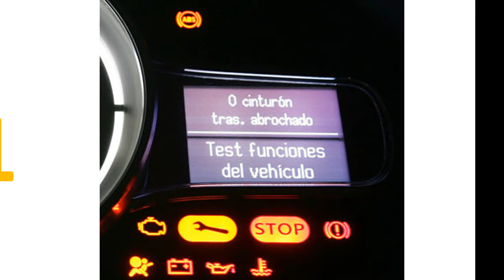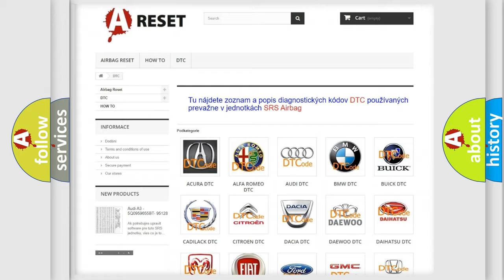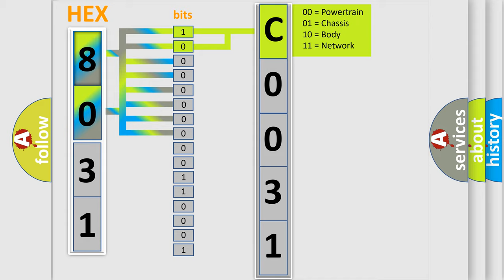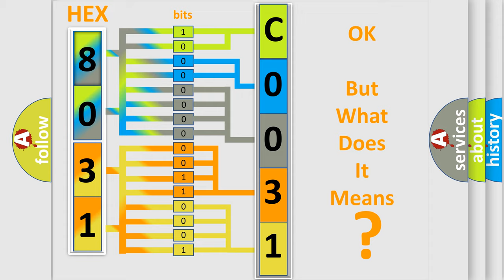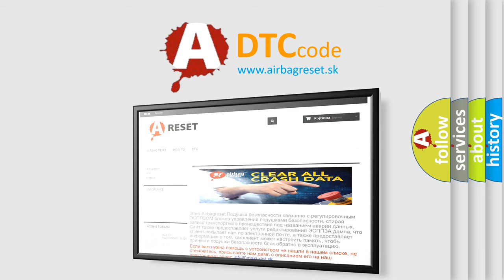DTC Fiat C0031-4A Short Explanation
Contents:
0:21 Basic DTC analysis according to OBD2 protocol standard.
1:48 Insight into programming
2:58 A diagnostically understandable description of the Diagnostic Trouble Code
3:05 Basic error definition

Make:
FIAT
Code:
C0031-4A
Definition:
Left Front Wheel Speed Sensor - Incorrect Component Installed
Description:
Anti-lock Brake System (ABS) Module detects that the wrong component is installed.
Cause:
Left Front Wheel Speed Sensor
Anti-Lock Brake System (Abs) Module
Failure Type: